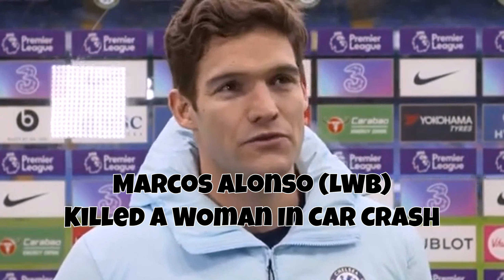Prison FC New Lineup...(Current Players)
New Lineup For Prison Fc as Mason Greenwood Completes his transfer...